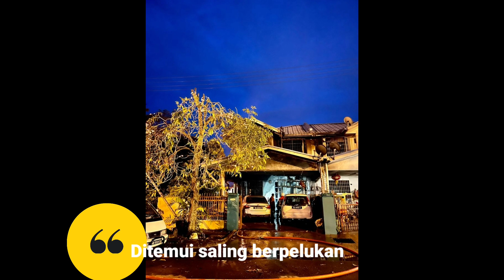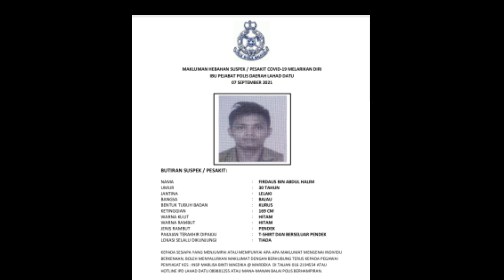BERITA MENARIK HARI INI, DEASOKA.COM, SELASA, 7 SEPTEMBER.